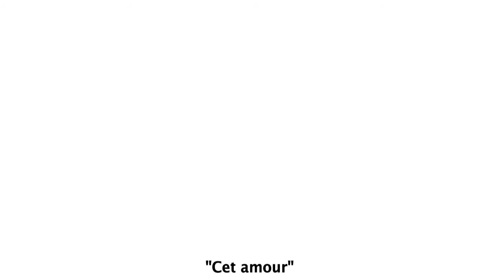Cet amour Prévert Moreau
Lecture du poème "cet amour" de Jacques Prévert par Jeanne Moreau, librement mis en son et image.

"Là où l'amour règne, il n'y a pas de volonté de puissance. Là où domine la puissance, manque l'amour. L'un est l'ombre de l'autre (...) La sentimentalité est une super-structure de la brutalité. L'insensibilité est la position contraire; elle souffre inévitablement des mêmes manques." C.G JUNG - "L'âme est la vie"".